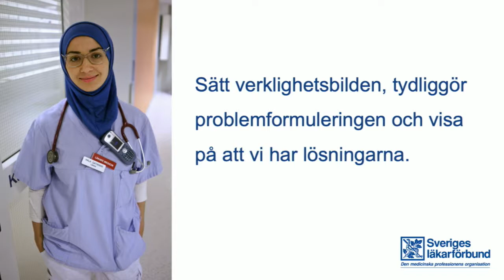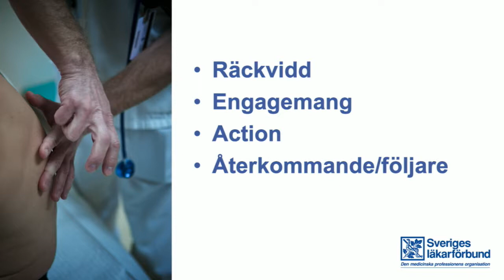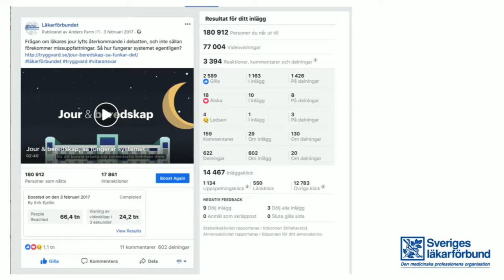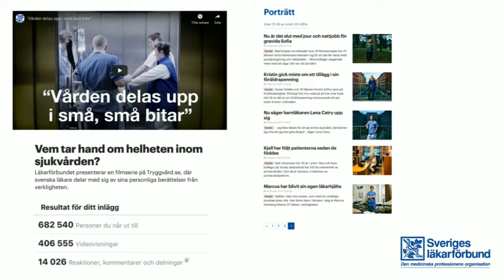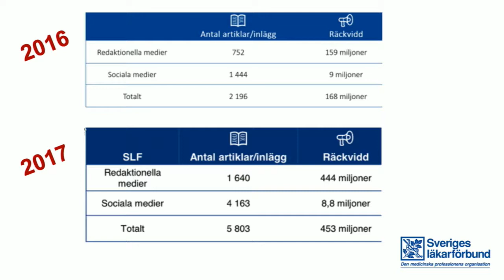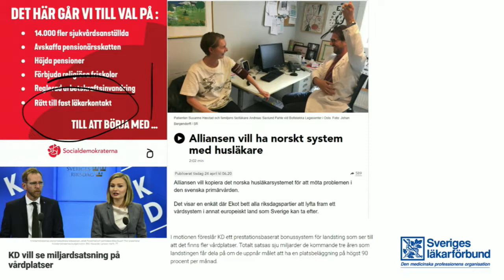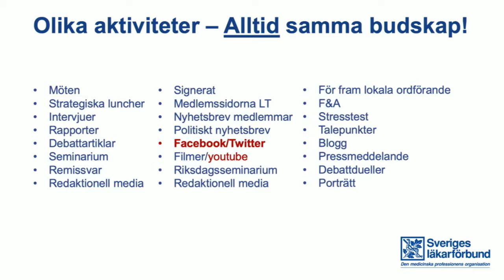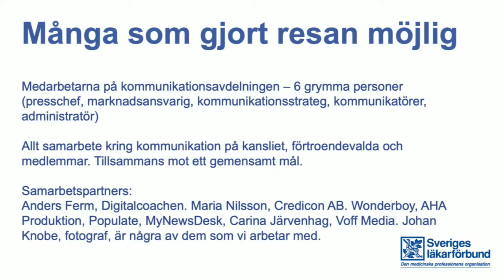Ulrica Rundqvist Törnin I Ska fackförbund ha sociala medier? I Internetdagarna 2018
Ulrica Törning som är kommunikationschef på Läkarförbundet och ansvarig för bland annat deras närvaro i sociala medier tar oss med in i hur de tänker för att nå ut effektivt med sina budskap runt både vårdfrågor och läkarnas frågor.